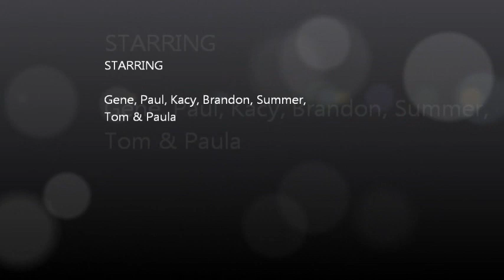California Hound Hunting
Black Bear Hunting with Hounds in California